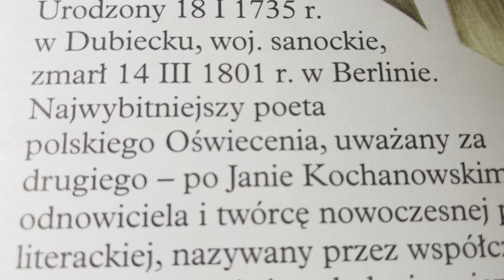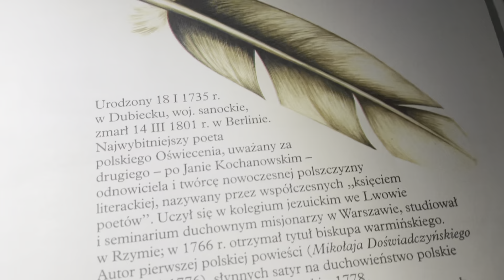Polish writer, literate, poet Ignacy Krasicki